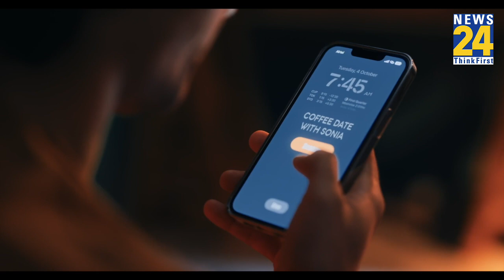क्या आम आदमी पार्टी सिर्फ वोट कटवा पार्टी साबित होगी? सुनिए AAP प्रवक्ता Ghanendra का जवाब